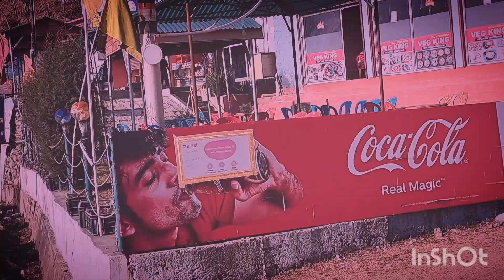BEAUTY OF MY HOMETOWN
this video is created for those peoples who wants to see the beauty of kashmir  so watch the video and enjoy it 😉
#BEAUTY OF MAMER